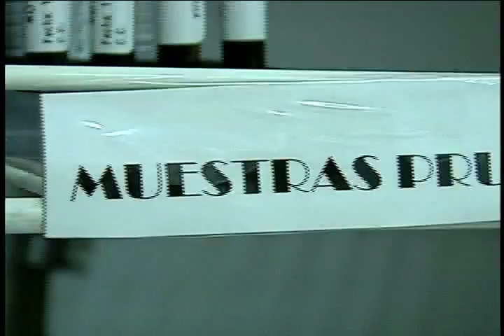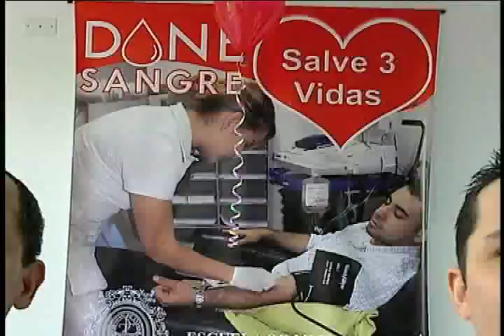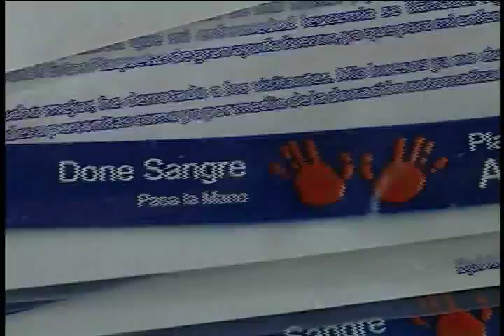U de A - Banco de sangre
Banco de Sangre de la Universidad de Antioquia